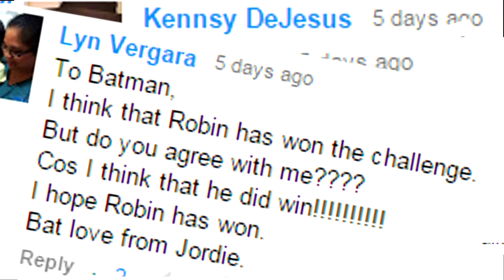Minecraft: How to Train Your Dragon - Batman and Robin Race!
Today, our heroes race their dragons for show off their flying skills! Who will go home victorious?